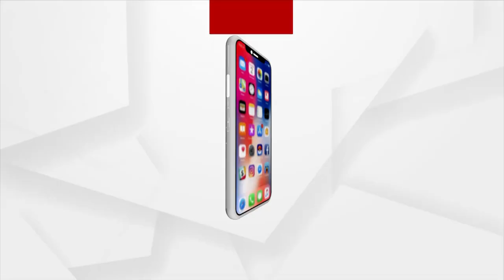୨୦ରୁ ଅଧିକ ବିଜେପି କର୍ମୀ ବିଜେପୁର ଥାନାରେ ଅଟକ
ଆଜି ମୁଖ୍ୟମନ୍ତ୍ରୀଙ୍କ ବିଜେପୁର ଗସ୍ତ । ବିଜୁ ସ୍ବାସ୍ଥ୍ୟ କାର୍ଡ ଅଭିଯାନରେ ସାମିଲ ହେବ ବରଗଡ । ସେପଟେ ମମିତା ମେହେର ହତ୍ୟା, ବରଗଡ ଗୋବିନ୍ଦ କୁମ୍ଭାର ହାଜତ ମୃତ୍ୟୁ ମାମଲାରେ ମୁଖ୍ୟମନ୍ତ୍ରୀଙ୍କ ଗସ୍ତକୁ ବିରୋଧିଙ୍କ ବିରୋଧ ।  ମୁଖ୍ୟମନ୍ତ୍ରୀଙ୍କ ଗସ୍ତ ପୂର୍ବରୁ ପୋଲିସକୁ ଘାରିଲା ଅଣ୍ଡାମାଡ଼ ଓ କଳାପତାକା ପ୍ରଦର୍ଶନ ଭୟ । ୨୦ରୁ ଅଧିକ ବିଜେପି କର୍ମୀ ଓ ୧୦ରୁ ଅଧିକ କଂଗ୍ରେସ କର୍ମୀଙ୍କୁ ରାତି ଅଧିଆ ଉଠାଇନେଲା ପୋଲିସ ।